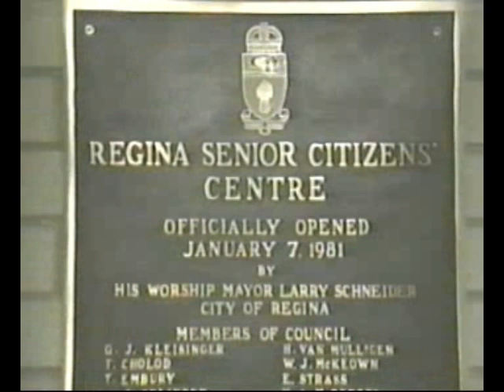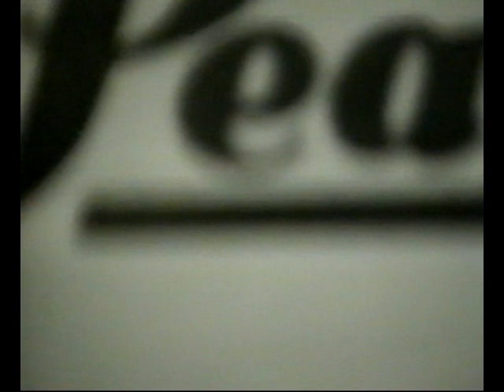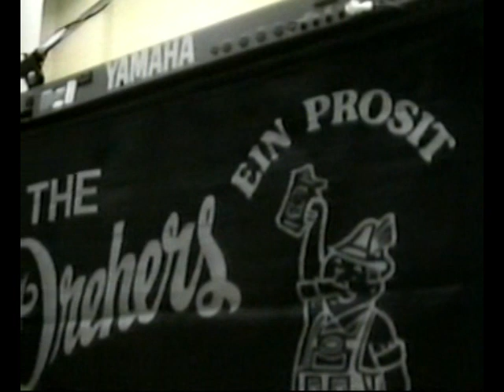The Drehers at The Regina Senior Center (1997)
The Drehers:
Accordion - Dave Dreher
Accordion - Peter Greif
Guitar and Vocals - Archie Fieldgate
Percussion and Vocals - Todd Richter